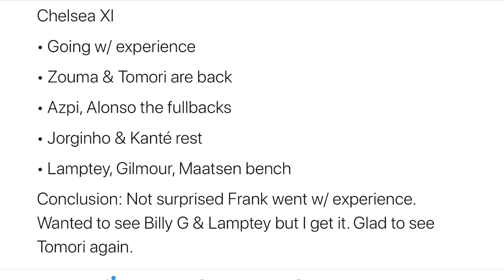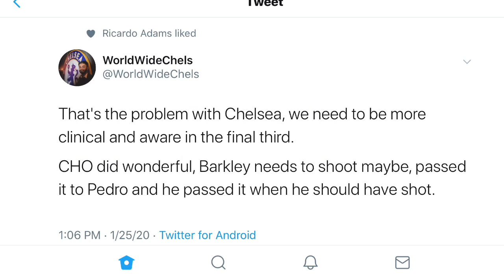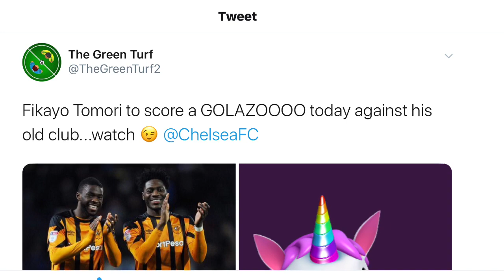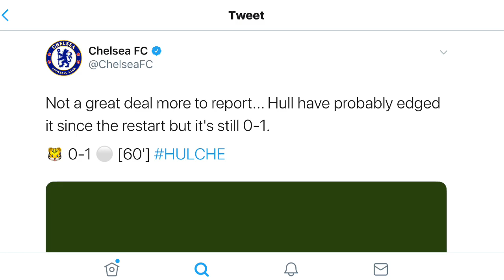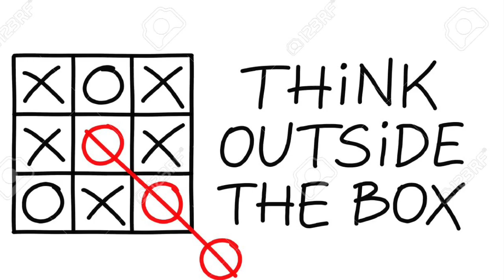CHELSEA ESCAPE HUMILIATION | HULL 1-2 CHELSEA | SIGN SOME PLAYER NOW!!!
Hull City 1-2 Chelsea
Fikayo Tomori scores aginst his former club to rescue Chelsea
Chelsea issues still the same, no goal scorers.